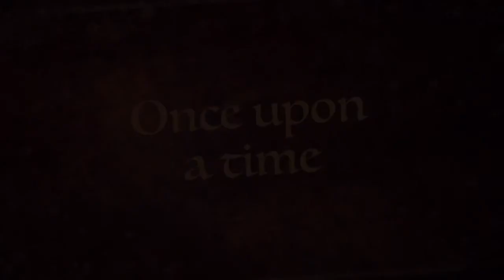Afro-Man's Wonderful Adventure